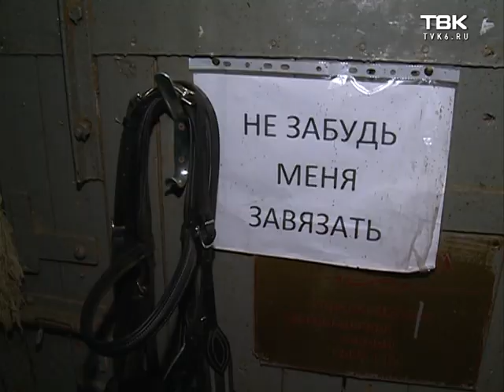Чиновники исполняют мечты